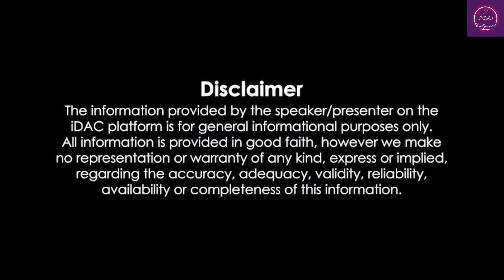Raj Kapoor was irritated by this behavior of Dimple Kapadia during the shooting of Bobby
Dimple Kapadia (born 8 June 1957) is an Indian actress predominantly appearing in Hindi films. Born and raised in Mumbai by wealthy parents, she aspired to become an actress from a young age and received her first opportunity through her father's efforts to launch her in the film industry. She was discovered at age 14 by the filmmaker Raj Kapoor, who cast her in the title role of his teen romance Bobby (1973), which opened to major commercial success and gained her wide public recognition. Shortly before the film's release in 1973, she married the actor Rajesh Khanna and quit acting. Their daughters, Twinkle and Rinke Khanna, both briefly worked as actresses in their youth. Kapadia returned to films in 1984, two years after her separation from Khanna. Her comeback film Saagar, which was released a year later, revived her career. Both Bobby and Saagar won her Filmfare Awards for Best Actress. Through her work over the next decade, she established herself as one of Hindi cinema's leading actresses.

The family resided in the Bombay suburb Santacruz, where Kapadia studied at St Joseph's Convent High School. She described herself as having matured quickly, and often made friends with children older than herself. Her father was disowned by his conservative family after she was cast for her first film Bobby in 1971. At age 15, she married the actor Rajesh Khanna, then aged 30, after a short courtship. Having been a fan of Khanna, she later said marrying him was the "biggest high" of her life during this period. The wedding was performed according to Arya Samaj rites in her father's bungalow in Juhu on 27 March 1973 and was followed by a grand reception event attended by thousands later in the evening—six months before the release of Bobby. At her husband's behest, Kapadia quit acting following the marriage. She gave birth to two daughters, Twinkle (born 1974) and Rinke (born 1977).